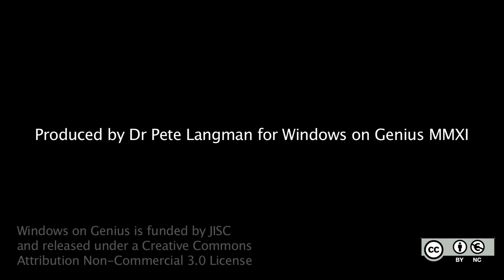10. To what extent was Newton's natural philosophy a coherent research programme?